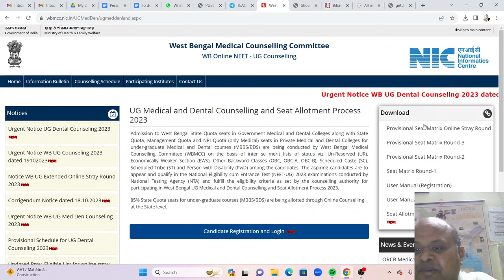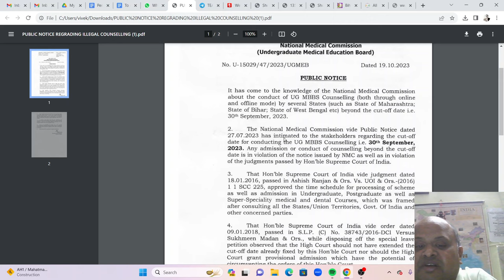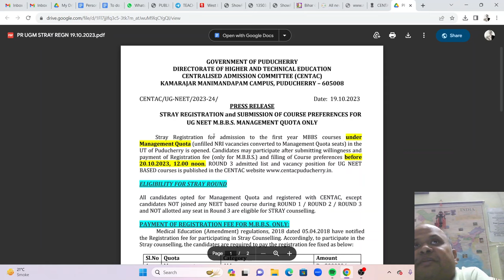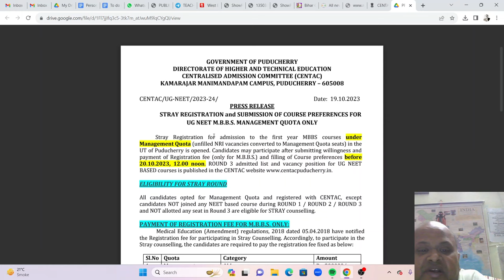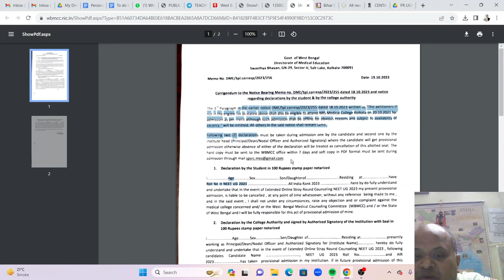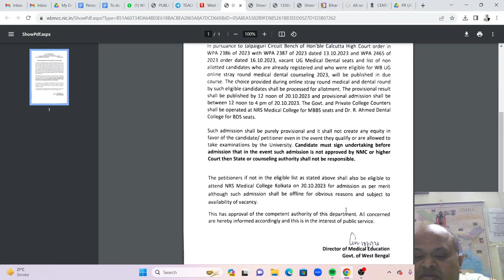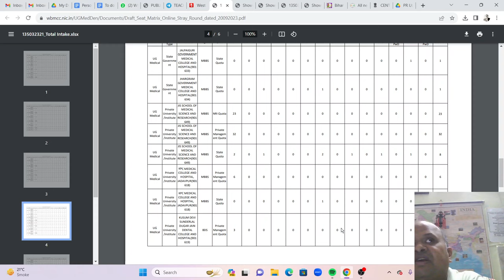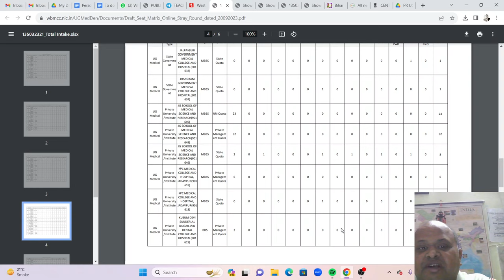MBBS Admissions 2023! NMC notice for illegal counseling! Be careful to take bengal seat today!Listen